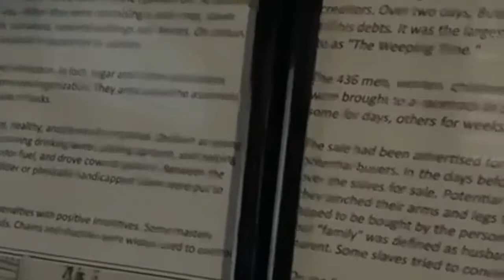Touring Sorrel Weed House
The Sorrel–Weed House, or the Francis Sorrel House, is a historic landmark and Savannah Museum located in Savannah, Georgia. It represents one of the finest examples of Greek Revival and Regency architecture in Savannah and was one of the first two homes in the State of Georgia to be made a State Landmark in 1954. At 16,000 square feet, it is also one of the largest houses in the city. The Sorrel–Weed House was first opened to the public in January 1940 by the Society for the Preservation of Savannah Landmarks. It was the society's first exhibit and was called "The Society for the Preservation of Savannah Landmarks Presents a loan Exhibit of Furniture and Fine Arts 18th and 19th Centuries at the Sorrel-Weed House on Madison Square: Jan-April 1940." This society later became the Historic Savannah Foundation. The Sorrel–Weed House has opened again to the public in 2005 and conducts Historic Savannah Tours during the day and Haunted Savannah Ghost Tours inside the house every evening. These tours are conducted by The Sorrel-Weed House Museum. It is located at the corner of Bull Street and Harris Street.

The Sorrel–Weed House was the boyhood home of Brigadier General Moxley Sorrel, who fought for the Confederate States of America during the Civil War. He served under General James Longstreet, and after the War wrote "Recollections of a Confederate Staff Officer", considered to be one of the top postwar accounts written. General Robert E. Lee visited the home in late 1861 and early 1862. He and Francis Sorrel had been friends since the early 1830s. Lee also visited the Sorrel family in April 1870, shortly before his death.

The opening scene of the 1994 film Forrest Gump was filmed from the rooftop of the Sorrel–Weed house and is a popular tourist stop. The scene, which begins with a floating feather through the Savannah sky, pans the rooftops of other buildings occupying Madison Square as seen from the very top of the Sorrel–Weed home. The scene is then spliced to a scene of another church located on Chippewa square, where ultimately, Forrest is seen sitting on a bench.

The house was investigated by TAPS during a special 2005 Halloween Special episode of Ghost Hunters. The house was also featured on HGTV's "If Walls Could Talk" in March 2006. It was also investigated by the Ghost Adventures crew in 2014. The house was featured on the Travel Channel's " The Most Terrifying Places in America" in 2010, and on the Paula Deen Network in 2015.

The house is a contributing property to the Savannah Historic District.